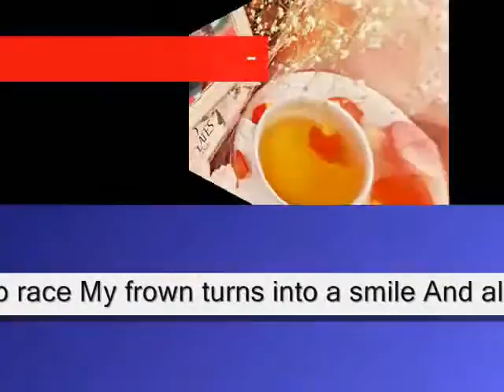you smile at me ,